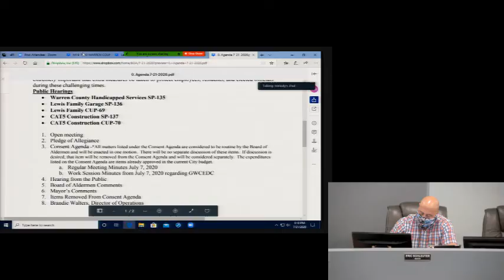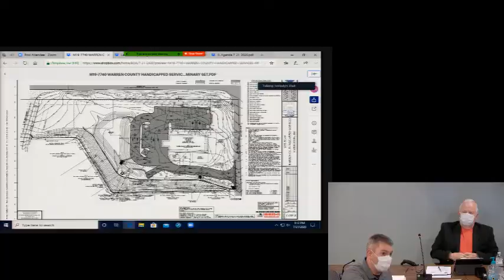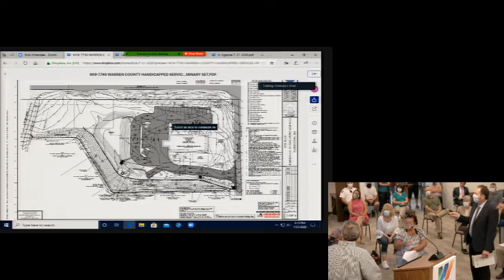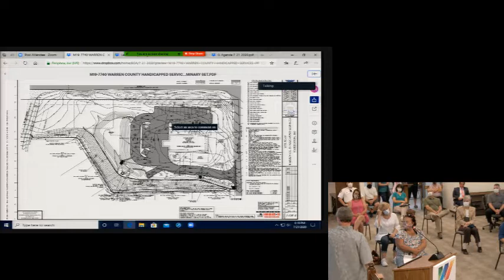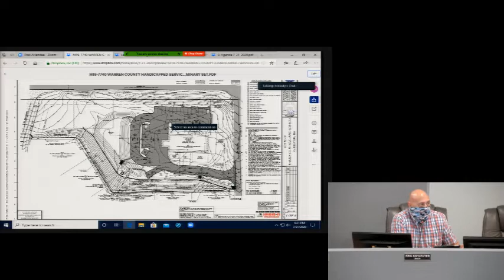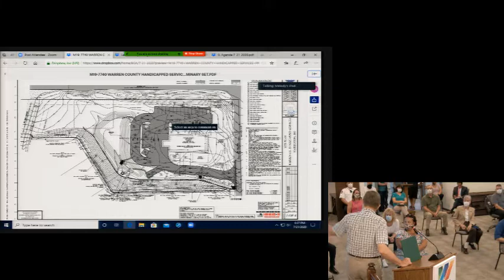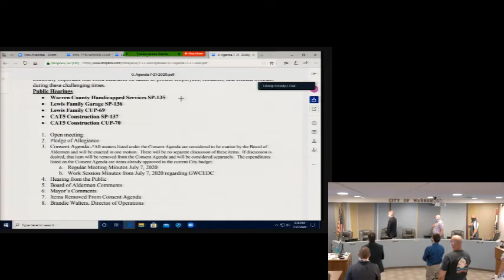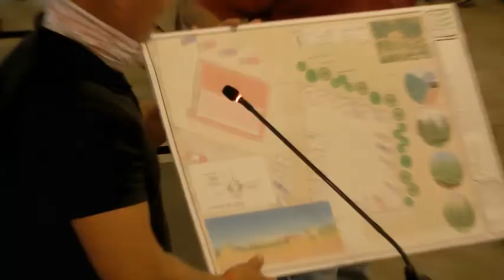Board of Alderman Meeting, July 21, 2020